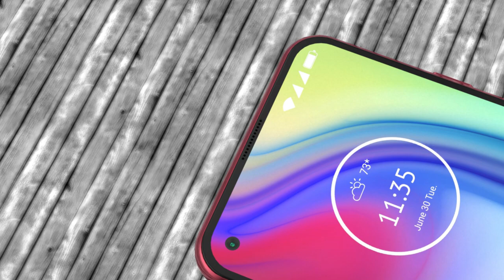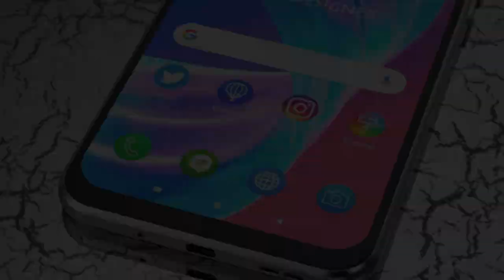Moto G10 Play Trailer Concept Introduction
Moto G10 Play specifications
the Moto G10 Play will measure 165.3 x 75.4 x 9.5mm and will feature a 6.5-inch display. A sizeable chin can be seen below the display and a punch-hole cutout on the top left corner. The phone will come with a triple camera system housed in a square-shaped module. Unfortunately, the camera details are unknown at the moment. The Moto G10 Play will also get a side-mounted fingerprint sensor and a 3.5mm headphone jack on the top frame.

The Motorola XT-2117 was spotted on the FCC and TUV Rheinland certifications. The TUV listing revealed the phone will pack a 4,850mAh battery, which will likely be marketed as a 5,000mAh unit.  The Moto G10 Play launch is expected in a few weeks, which is when we will learn about its price and availability as well.

Dark Sky by JayJen & Enine